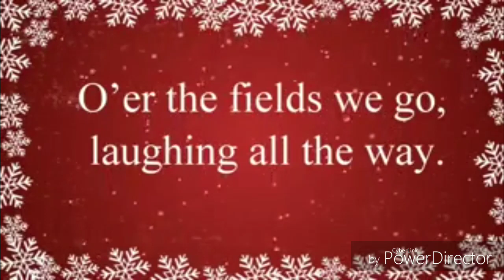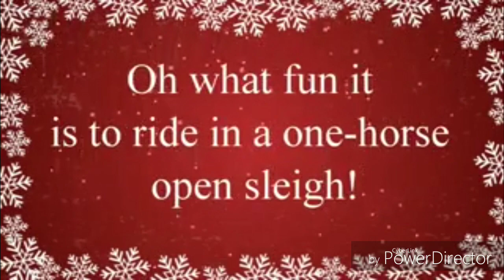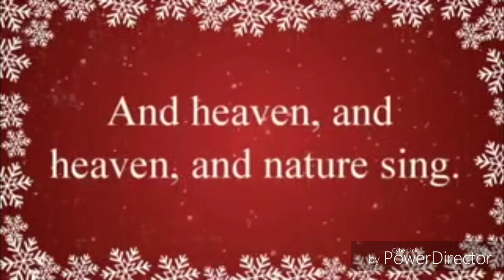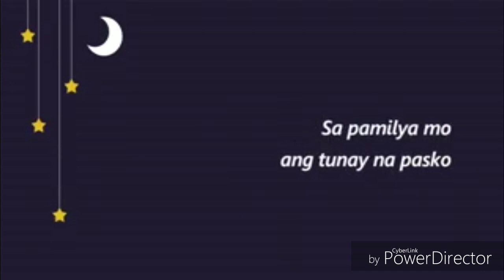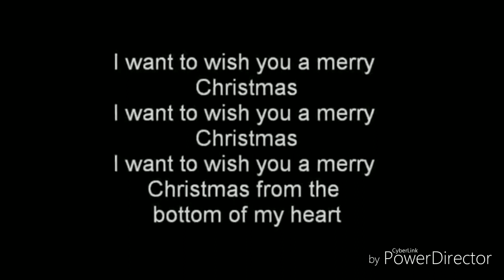Rural Bank of Dulag Community Song 2018